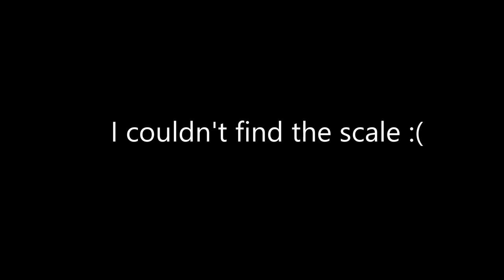Eating 5 packs of fire noodles. You won't know what happens next!!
I suffered greatly. Happy 1700 subscriber special. and i love pandas

By Ender Güney from NCM Epic Music Ender Guney

NNID: AbnormalAdept
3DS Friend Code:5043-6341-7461